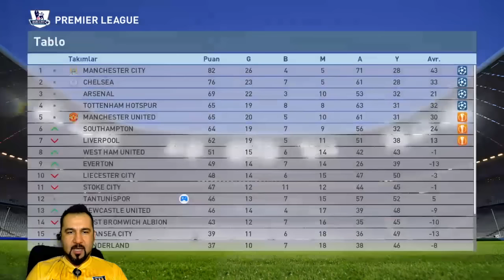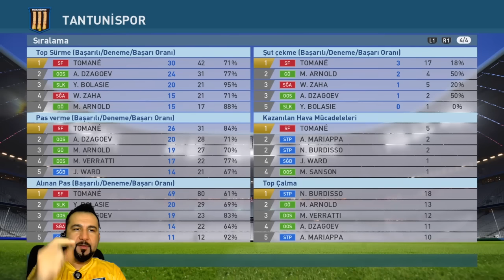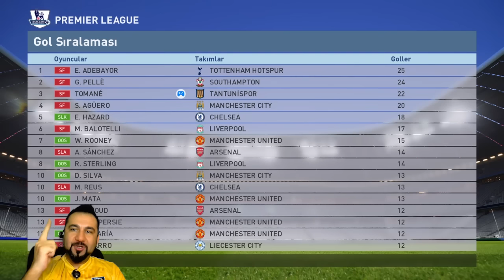TANTUNİSPOR ile PES 2016 ANALİG #11 | TOMANE ŞOV!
TANTUNİSPOR ile analig serisinde 11. bölüm. 2 maçımız var. TOMANE efsanesi şov yaptı! En güzel MMO oyunları ücretsiz oynamak için hemen şimdi TIKLA

Video İçeriği:

PES 2016 Masterlig
TANTUNİSPOR
TOMANE
knuckleball
ölü yaprak vuruşu
Premier lig
İngiltere ligi
tomane efsanesi şov
fa cup

Sistem Bilgileri▼

Platform: PS4
Oyun► PES 2016
Monitör►24 inch LG
Video Kayıt program►Mirillis Action(orijinal-lisanslı)
Canlı müzik► Cubase, Emu keyboard, nexus 2, M audio fast track pro
Ses Kayıt Program► Adobe Audition 3(orijinal-lisanslı)
Mikrofon►Prof.Stüdyo Mic. Rode NT 1.A
Müzikler► Youtube müzik kitaplığı:

            Gole giderken ve golde:Flicker+ dat step
            Yenen golde:E minor prelude